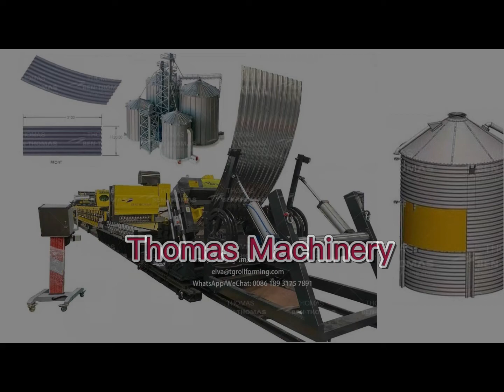makinë për formimin e rrumbullakëve